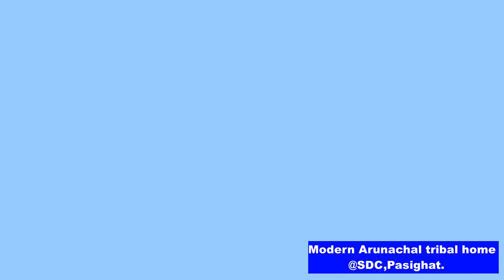2 bedroom modern arunachal tribal home ideas.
this is a modern tribal home by siang design consultants. this home has a taste of tribal dwelling with modern upgrade. this tribal home has fireplace cum common area for visitors.such home ideas are very popular in tribals of arunachal pradesh.
arunachal tribal home
moderntribal home